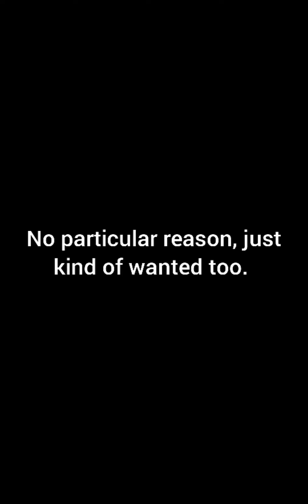Pokemon Cafe!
I've seen this game around a lot, and was not disappointed, it was an adorable game!